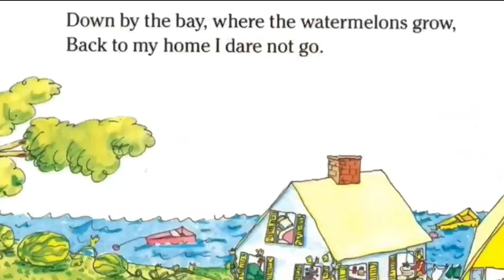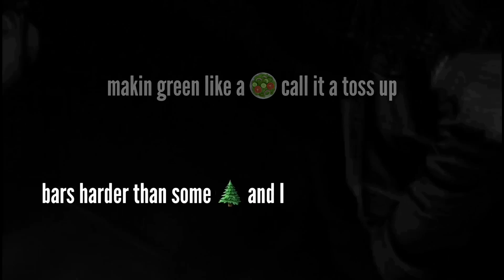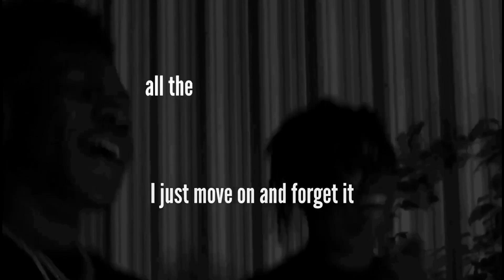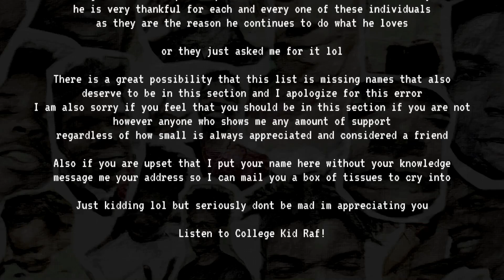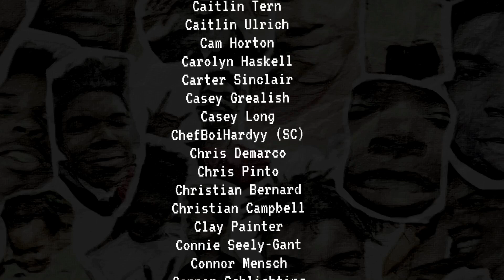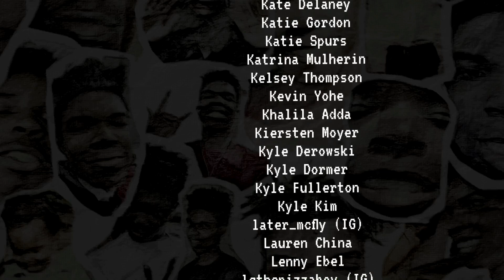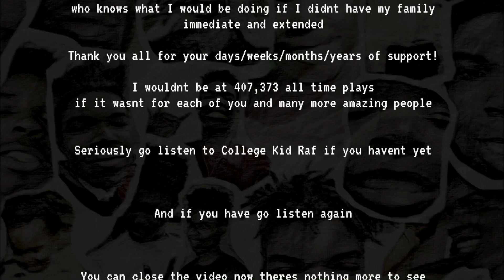coolRaf The Video Game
Thank you for 400k+ all time plays! Hope this video helps take away some quarantine boredom

Special thanks to Eamonn Mailey for mixing help in the first song! If you want to be able to sing well he can help you, just hit him up on his email or Instagram @ eamonn_mailey

Tracklist
Pandemic Love 0:45
Yo Who's Eating On Bats 3:15
Quarantine Boredom 4:21
Tell me your favorite in the comments!